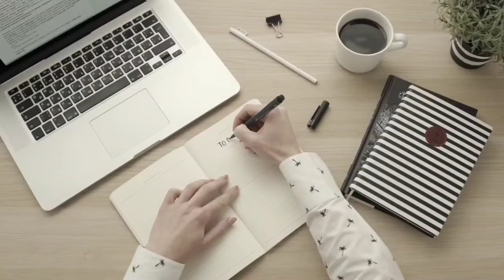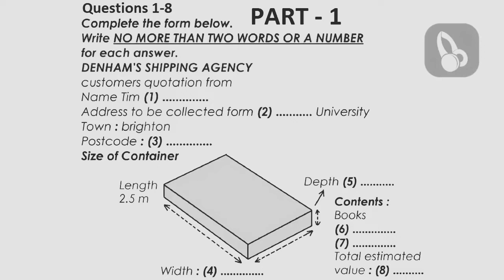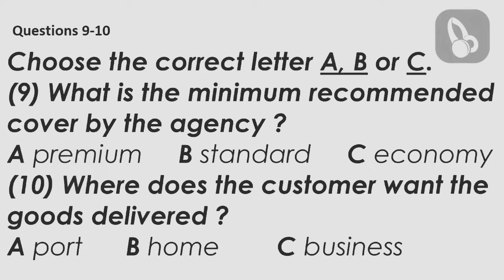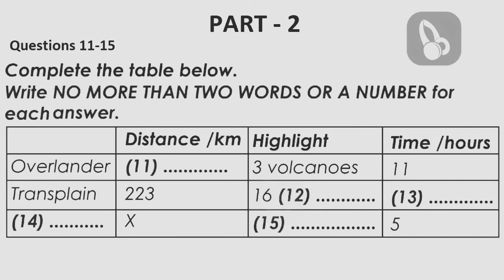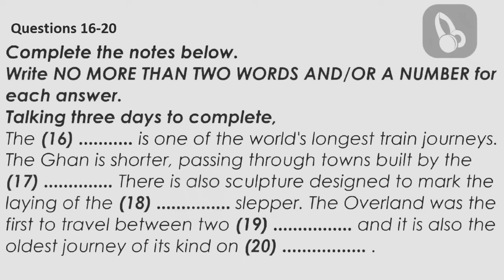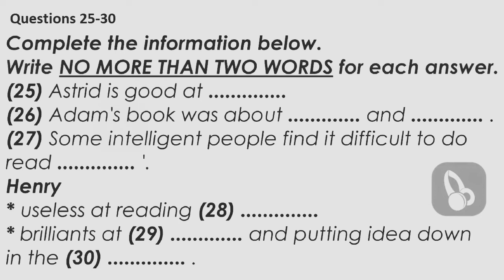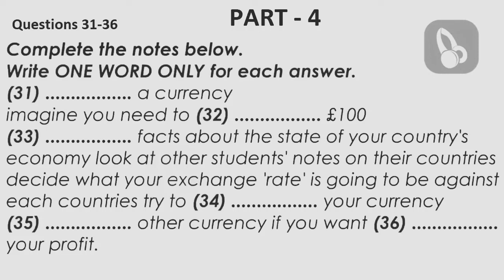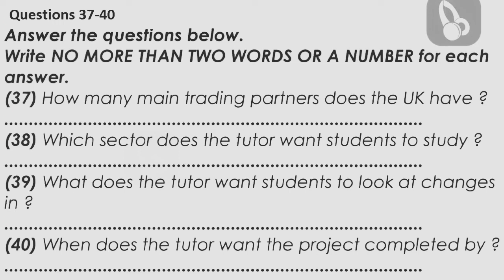IELTS LISTENING PRACTICE TEST 2023 WITH ANSWERS